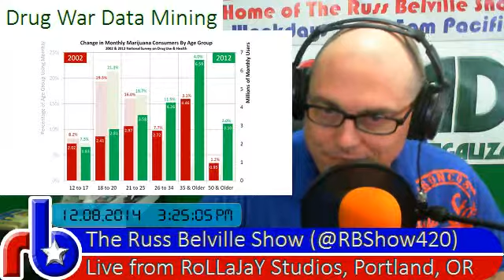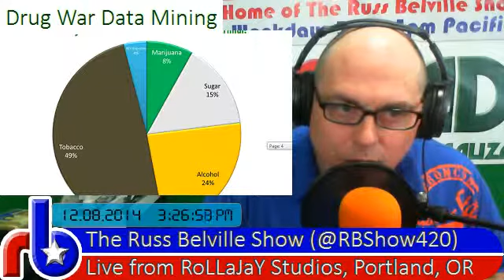Drug War Data Mining - Top 5 Pro Pot Data Points of 2014 2014 12 08 Mon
An end-of-year list chronicling the five most interesting surveys and censuses of marijuana politics in 2014.